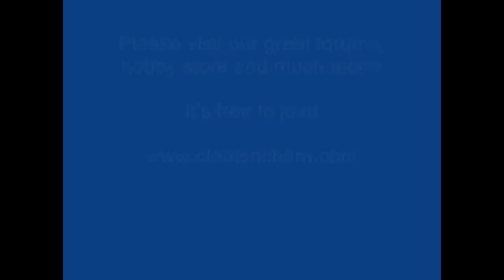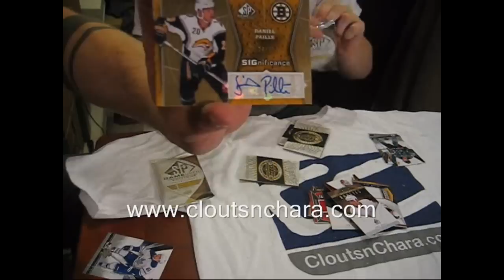Nucks4Cup's 09-10 UD SP Game Used Hockey box break by Cloutsnchara